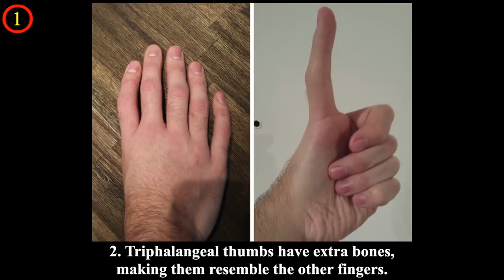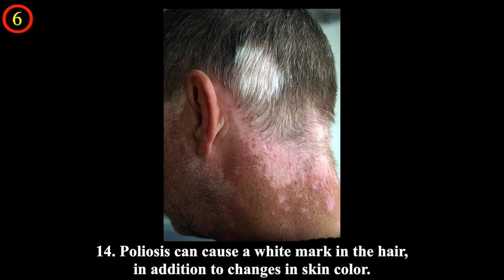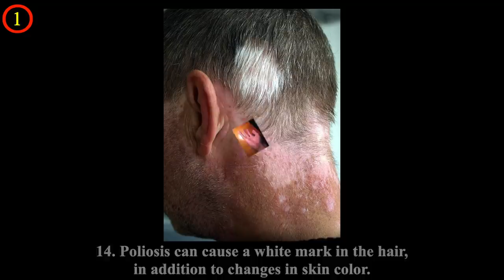People Sharing Photos Of Their Unusual Body Parts And The Internet Is Amazed New Pics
Our differences make us all unique and special, even including having unusual body parts. Some of your favorite celebrities might even be included in this. Big names like Harry Styles, Bradley Cooper and Mark Wahlberg. Thanks to the magic of the internet, people from all around the world can share their stories about being different and having unusual body parts.

We have collected images of some of the most surprising and unusual body parts that have to be seen to be believed!

What did you think? Remember, whatever makes us different just makes us stand out. Do you have anything you want to share with the world?

💖💖MUSIC💖💖